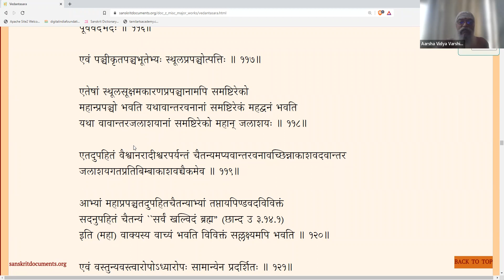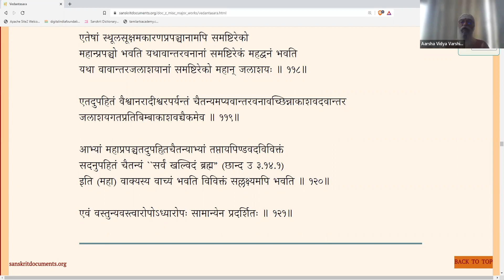Vedanta Sara - 18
Vedanta Sara - an introductory text of Vedanta by Sadananda Saraswati. This class discusses sentences 102-121.